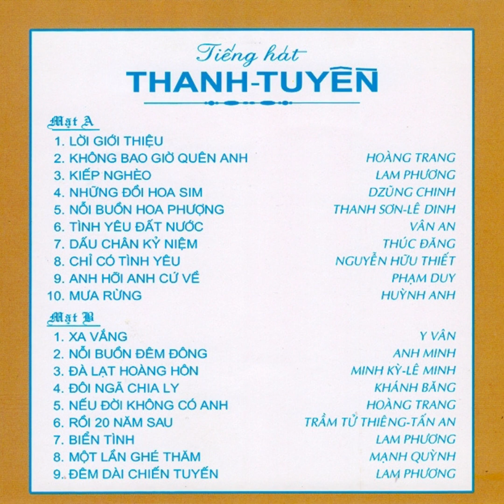Gõ Cửa-seri Thanh Tuyền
ca sĩ: Thanh Tuyền  pre 75

Nếu có lần em gõ cửa ghé thăm
Gác vắng đìu hiu khung cảnh âm thầm
Em ơi người xưa đã ra đi
Không gặp em phút phân ly
Không cho sầu thương đổ bờ mi
Luyến nhớ làm chi sẽ khổ lắm em
Đếm lá mùa thu vương đổ bên thềm
Khi sơn hà nhiều nỗi điêu linh
Đôi bờ đôi ngả phân tranh
Nghĩ chi nhiều đến chuyện chúng mình
Đêm nay ngoài xa mịt mờ
Nằm đây ôm chiếc ba lô
Thấy đời mang cả ý thơ
Niềm vui là kiếp sống tung hoành
Là chiến đấu cho mình
Và mong mối tình đẹp xinh
Nếu biết rằng tôi đã bỏ cố hương
Khoác áo đời trai binh lửa lên đường
Tôi tin rằng người ấy thêm thương
Vui lòng cho kẻ phong sương
Dấn thân miền súng đạn sa trường
Chia sẻ trao đổi băng cối - cd... chọn lọc theo yêu cầu!